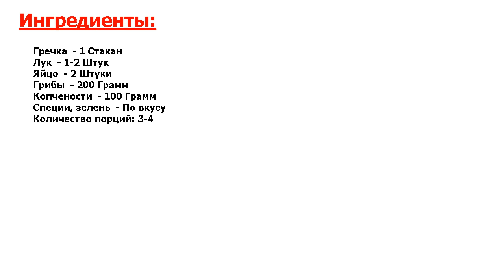★СЕНСАЦИЯ ВКУСА-★ ГРЕЧКА ПО-БОЯРСКИ ★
★Гениально! Кто сказал, что гречка - это всего лишь гарнир? Попробуйте приготовить гречку по-боярски, и вы поймете, что это не так! Рекомендую простой рецепт приготовления гречки по-боярски●